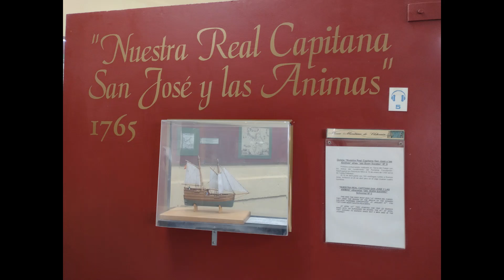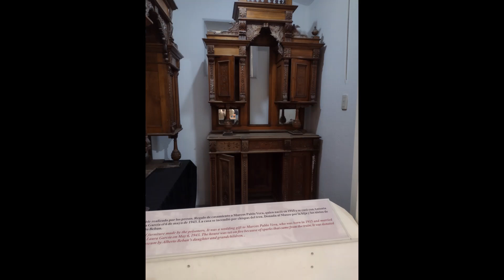27 Ushuaia Presidio 03 12 22